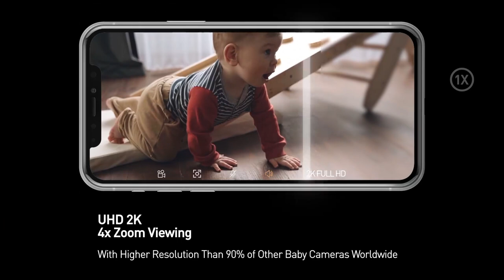ARENTI 2K Ultra HD WiFi Video Baby Monitor with Audio.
Hi,
That's it.

Robot Box is the leading store for online shopping in World offering hassle-free shopping experience with options of payment via Cash on Delivery, Debit Card, Credit Card and Internet Banking processed through secure and trusted gateways. Shoppers can now choose from millions of genuine products from thousands of unique categories including Fashion, Consumer electronics, Grocery and more at affordable prices with home delivery.